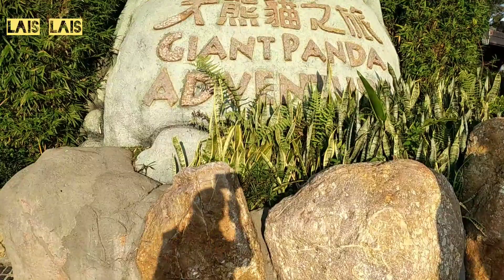GRAND AQUARIUM HONGKONG | OCEAN PARK,HONGKONG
AQUARIUM RAKSASA OCEAN PARK HONGKONG

terimakasih ya sahabat youtube sudah meluangkan waktu buat tonton video saya..

tekan tombol loncengnya juga ya...

biar tambah semangat bikin videonya..

maaf masih banyak kekurangan...